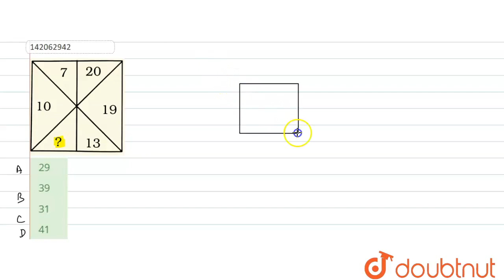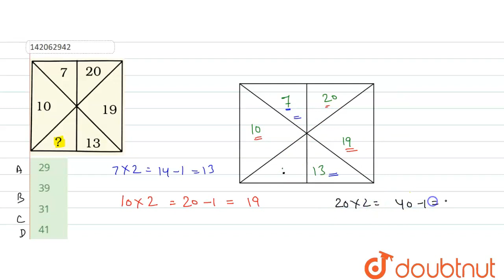निम्नलिखित में से कौन सा सही विकल्प है | CLASS 14 | लुप्तसंख्या ज्ञात करना | REASONING | Doubtn...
निम्नलिखित में से कौन सा सही विकल्प है
Class: 14
Subject: REASONING
Chapter: लुप्तसंख्या ज्ञात करना
Board:GOVT

👉 Have Any Query? Ask Us.